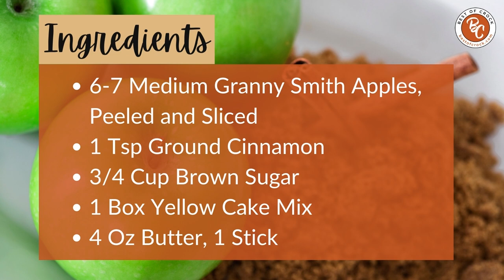How to Make Crockpot Apple Crisp with Cake Mix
Your crockpot is the perfect place to make dessert. You can keep the dessert warm in the crockpot as you enjoy dinner and then serve it nice and hot. Making an apple crisp is easier when you use a crockpot apple crisp with cake mix recipe that is easy and filled with flavor.

This recipe is so simple, but the results taste amazing. That is how you know you have a fantastic recipe on your hands. One that is easy to make but filled with flavor. Get the full recipe at:

Find tips to Live. Every.